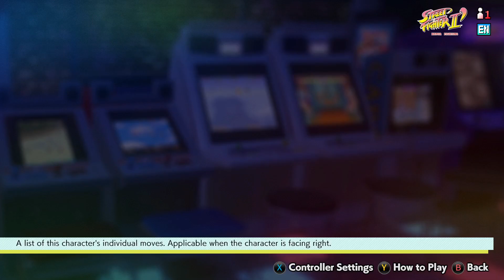Art Ritis' Arcare Frenzy : See me fail at : SF2 Hyper Fighting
10 minutes of the classic arcade game "SF2 Hyper Fighting"